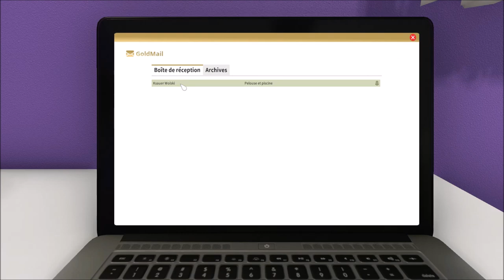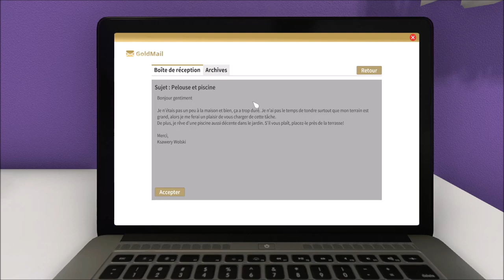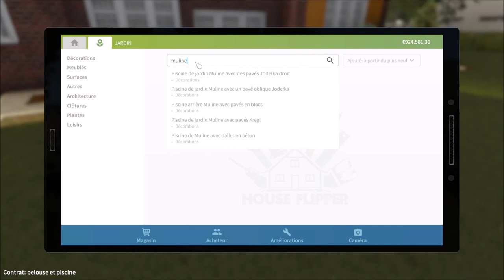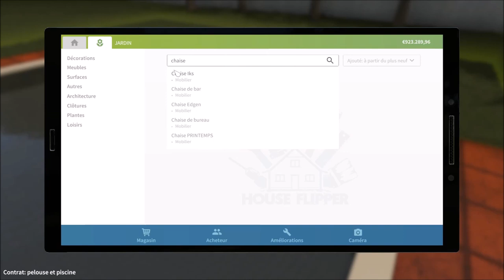La mission tondeuse ! - EP 48 - HOUSE FLIPPER GARDEN fr